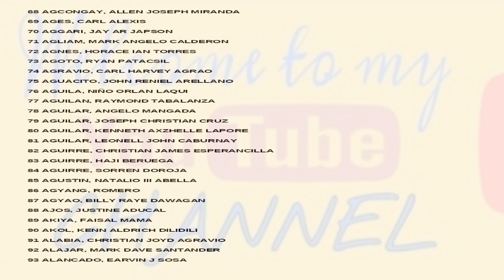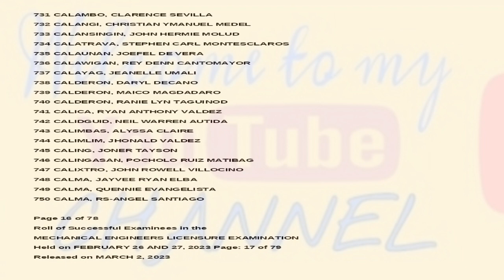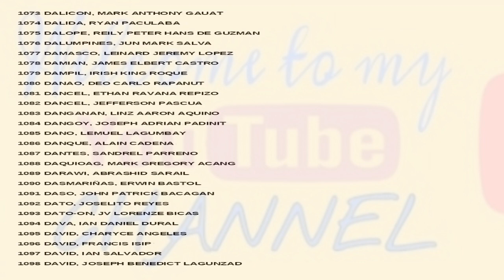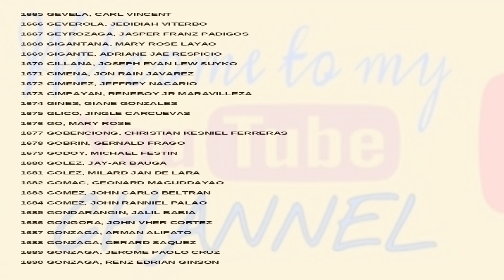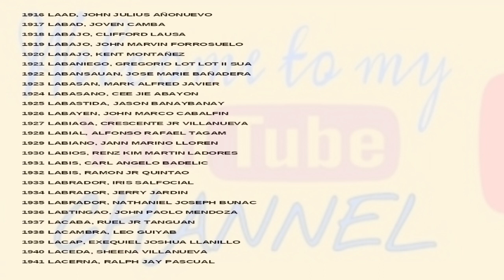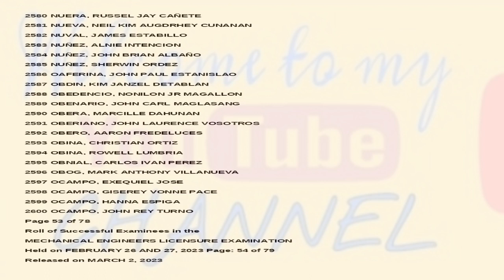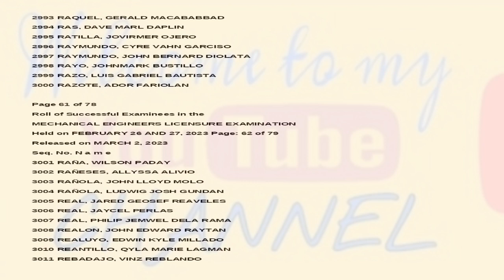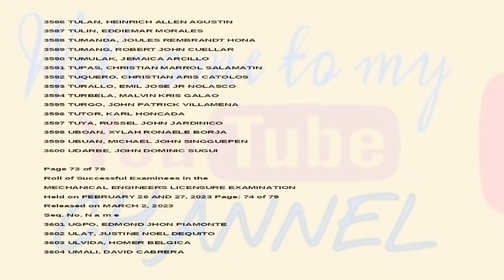MECHANICAL ENGINEER Licensure Examination (Ferbruary 2023) Results Are Out!